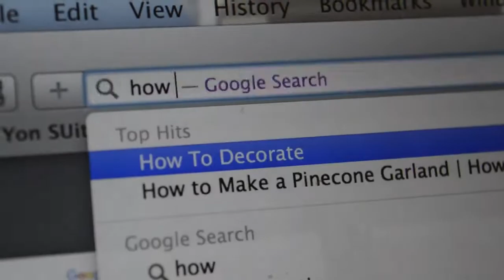Amanda's Skit:Strange Sisters!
Let's just say I can figure skate much better than I can act, but I did my best!

~Amanda, Your Sunday Spot on SevenFigureSkaters